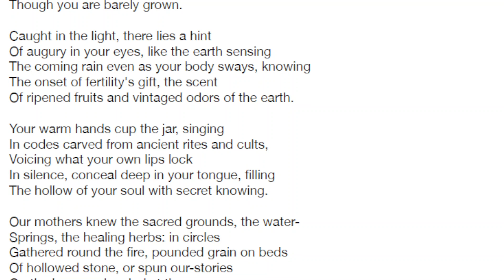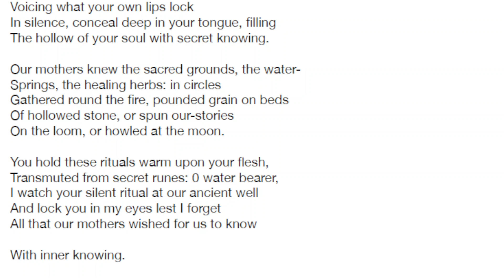“Dramatic” Reading of “Water Bearer” by Elsa Martinez Coscolluela